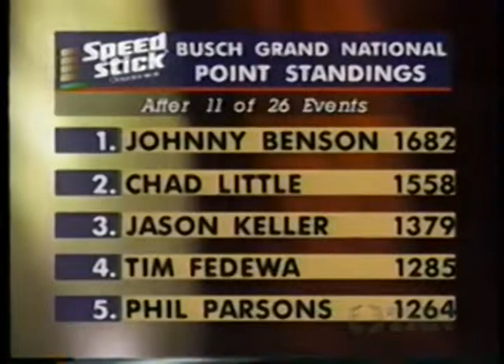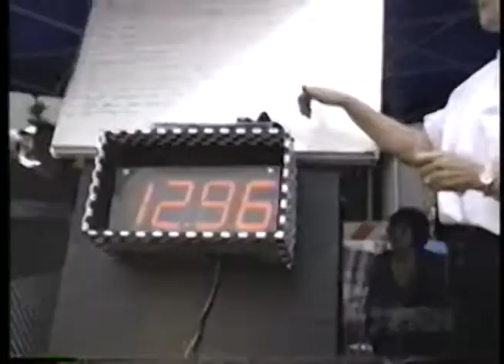1995 TNN RaceDay - (May 28th - A.M. Edition)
TNN RaceDay
A.M. Edition